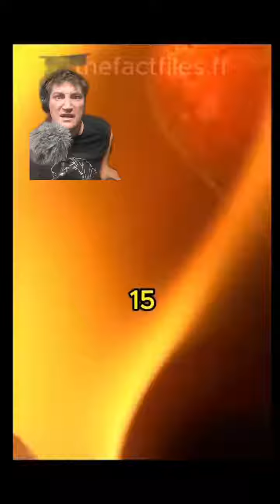greenscreenvideo spitting random facts